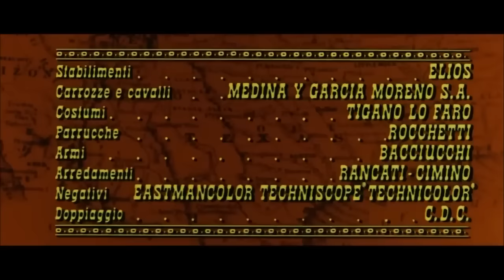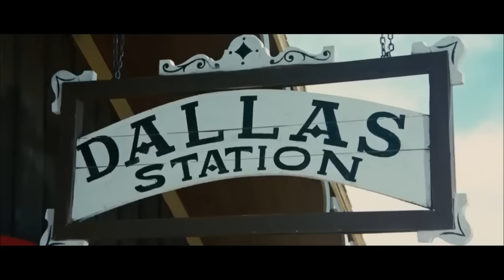Il prezzo del potere | Western | HD | Film Completo in Italiano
Regia: Tonino Valerii
Sceneggiatura: Massimo Patrizi, Ernesto Gastaldi, Tonino Valerii
Cast: Giuliano Gemma, Warren Vanders, María Cuadra
(1969)

In una città di frontiera del Texas, il presidente James Gardfield viene assassinato e due innocenti vengono accusati del crimine.